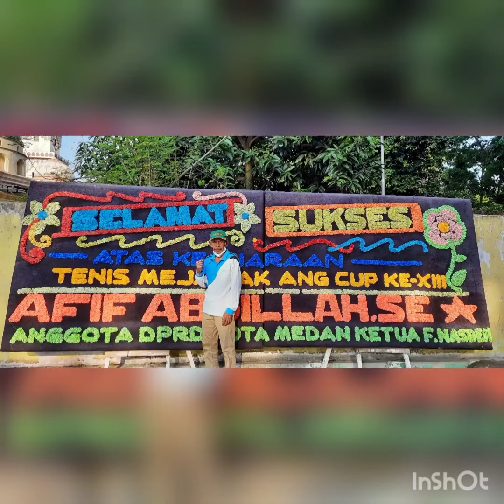Pak Ang Cup ke XIII Npc Sumut Tgl 20 Feb 22 d Di Kantor Npc Sumut